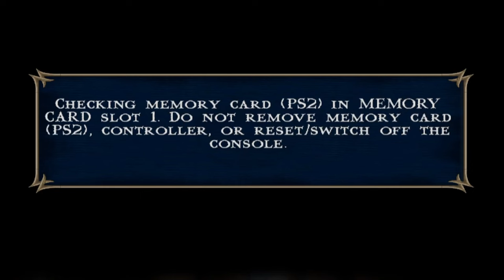Mortal Kombat: Shaolin Monks 4k (PS2) - Evil Monastery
Raiden_502 *snapcat!!!